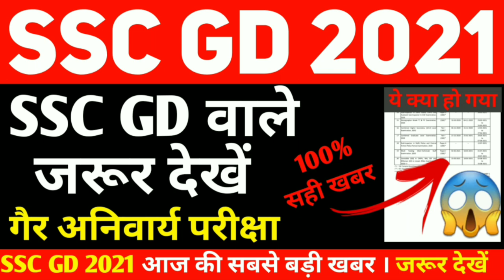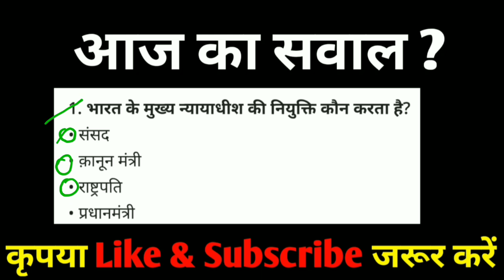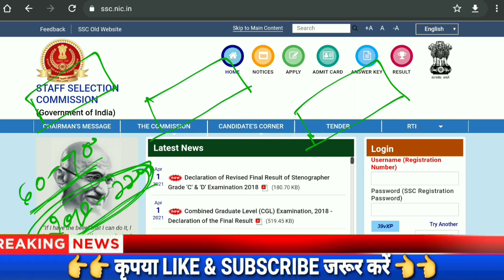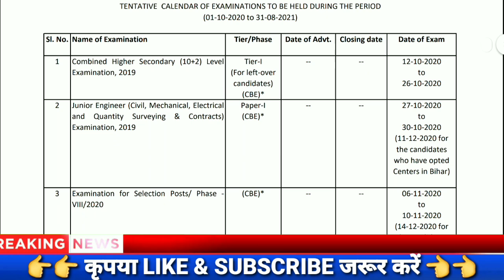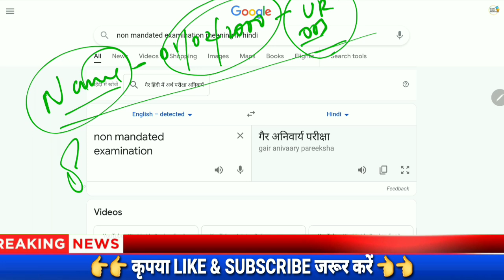SSC GD Bharti New Update | SSC GD Vacancy 2021 | Latest Update SSC GD Exam 2021